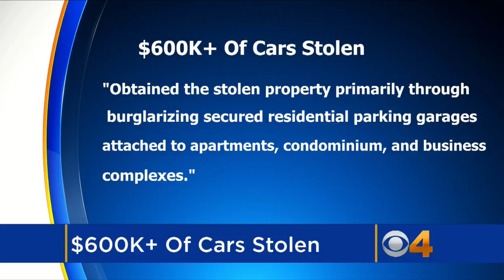Leaders Of ‘Car-Hopping’ Ring Arrested By Police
The Denver District Attorney’s Office announced Monday that a grand jury returned a 99-count indictment against 19 people accused of taking part in the operation Matt Yurus reports.